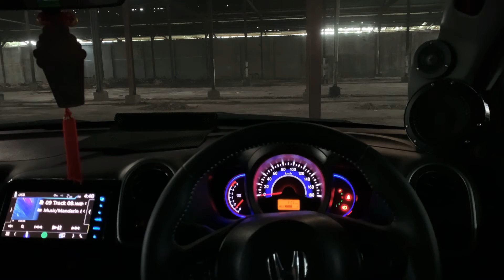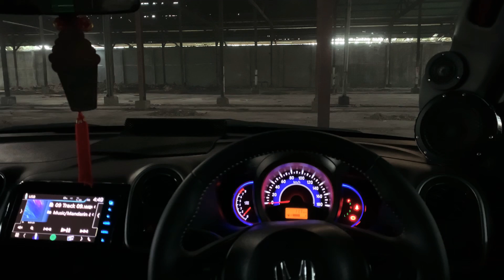Feel The Beat - Scanspeak - SunLu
Tuning by - Wahyu Tanuwidjaja